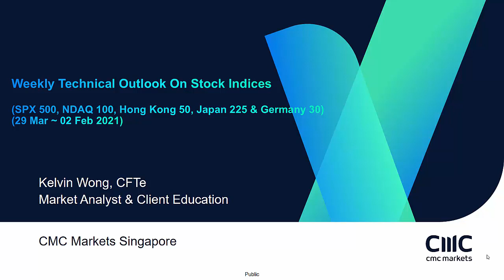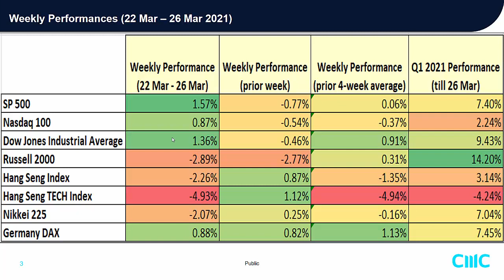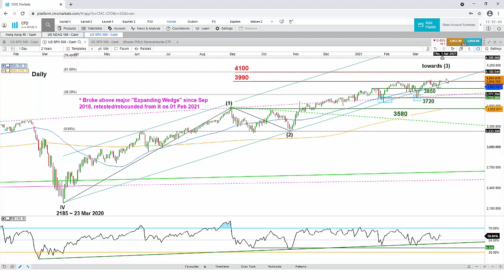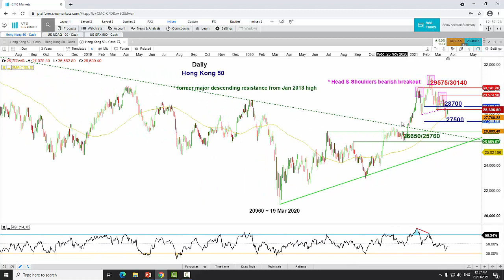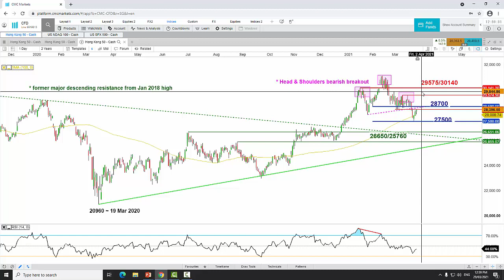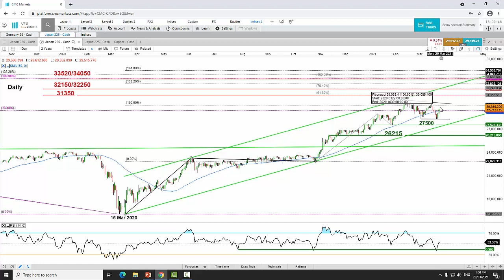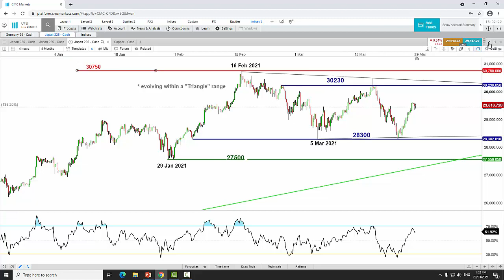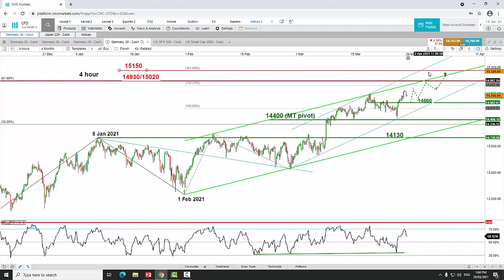Weekly Technical Outlook On Stock Indices (29 Mar to 02 Apr 2021)